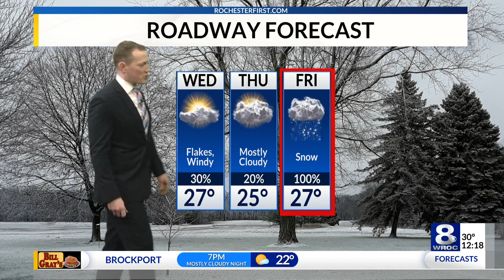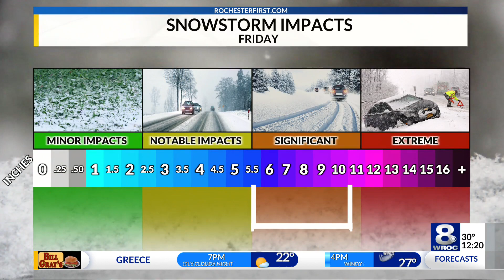Wednesday afternoon weather forecast — February 23, 2022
Plunging back to winter as cold air returns